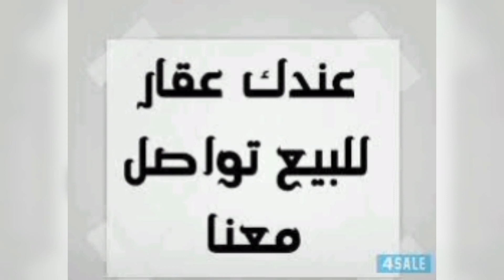شقق للبيع 42 مليون 0674553503mesfioui